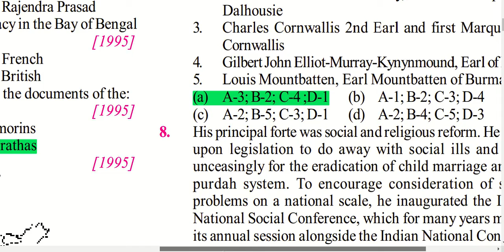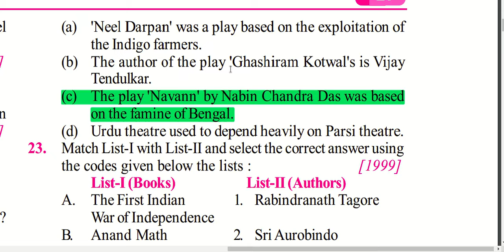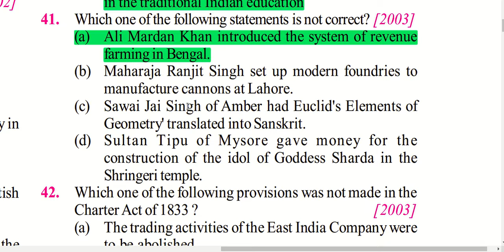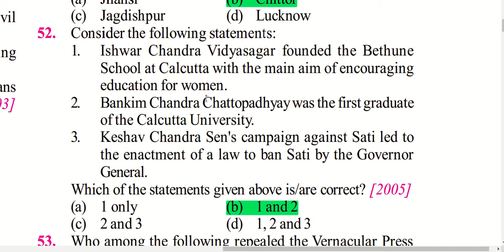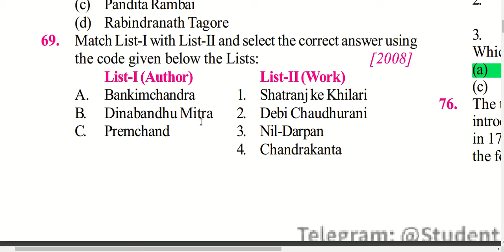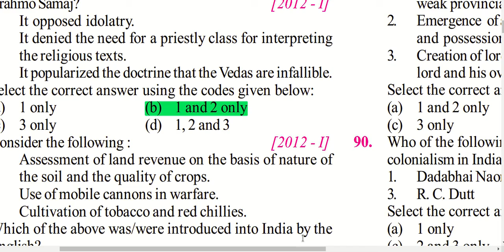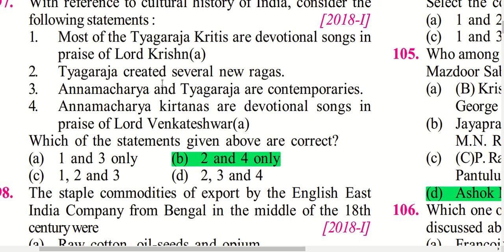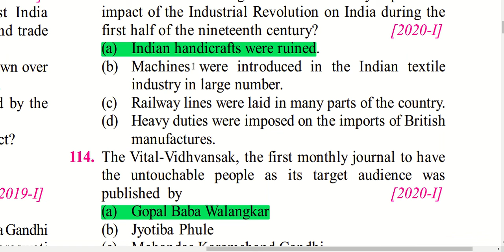CSE modern 1